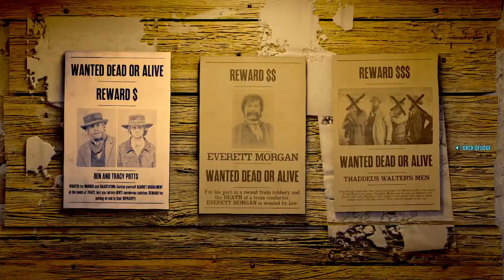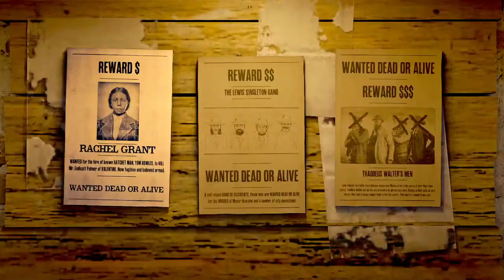Red Dead Online | Live Stream 🟡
Hello everyone, 🤗💛💛

  🖥️ PC SPECIFICATION 🖥️
AMD Ryzen™ 5 3600 (Processor)
XPG 16GB (8GBx2) DDR4 3200MHz (RAM)
GeForce RTX™ 3060 Ti GAMING OC 8G (GPU)
LG Ultra Gear 24 inches 1920 x 1080 Pixels 144Hz (Monitor)
DEEPCOOL GAMMAXX 400XT LED CPU (Air Cooler)
Corsair Carbide Series 175R RGB (CABINET/ CASE)
   🟡 PERIPHERAL🟡
Corsair HARPOON RGB (Mouse)
Zebronics Zeb-Max Pro Mechanical Gaming (Keyboard)
Razer BlackShark V2 X (Headphone)
Redgear Pro Wireless Gamepad (Controller)
Smart Speaker (Alexa)

Thankyou ;) ❤️❤️

🟡 Tags 🟡